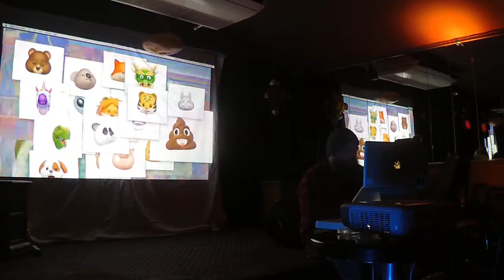XTAL FSCK @ The Owl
XTAL FSCK. neobeat~ The Owl, Chicago. 2019/2/24